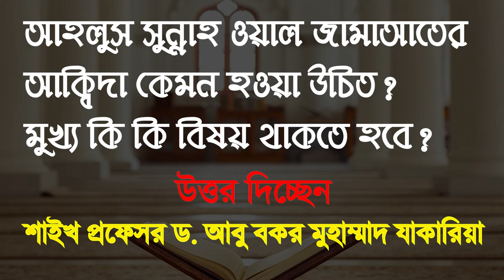প্রশ্ন : আহলুস সুন্নাহ ওয়াল জামাআতের আক্বিদা কেমন হওয়া উচিত? মুখ্য কি কি বিষয় থাকতে হবে?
প্রশ্ন : আহলুস সুন্নাহ ওয়াল জামাআতের আক্বিদা কেমন হওয়া উচিত?
মুখ্য কি কি বিষয় থাকতে হবে?
শাইখ প্রফেসর ড. আবু বকর মুহাম্মাদ যাকারিয়া